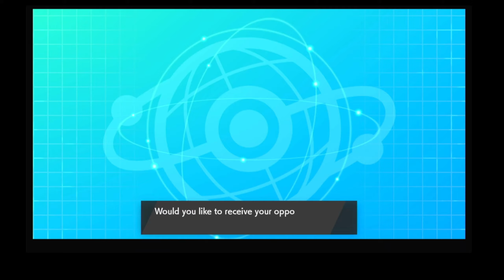Pokemon Sword & Shield Draft League 2.0 - R1 - Zac vs. Douglas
Pokemon Sword & Shield Draft League

We are just having some fun returning to the Galar region before we head back to Paldea for the forseeable future.